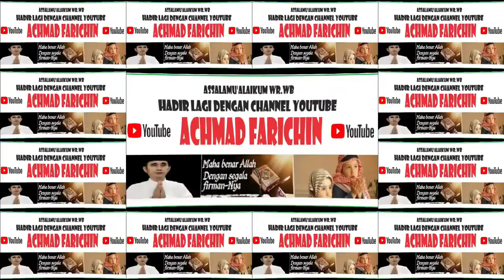Tarian Penyambutan Tamu oleh Siswa MTsN 1 Pulang Pisau